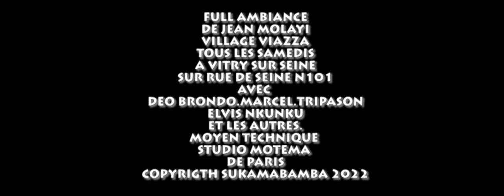VIAZZA VILLAGE de retour a vitry sur seine tous les samedis;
Deo Brondo,Elvis Nkunku,Oasis,Tripason et les autres...